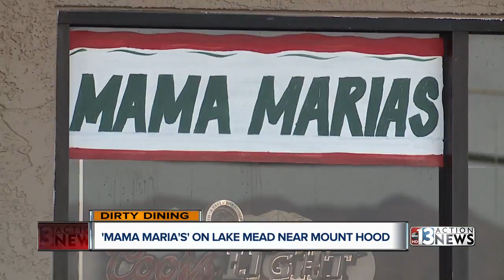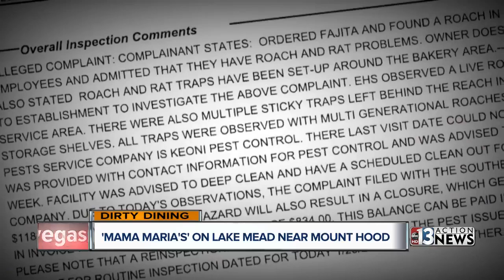Roach infestation lands Mama Maria's on Dirty Dining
The menu for tonight's Dirty Dining includes Mexican food, cookies and ice cream and a whole lot of roaches. 13 Chief Investigator Darcy Spears uncovers a pest control problem that got seriously out of control.